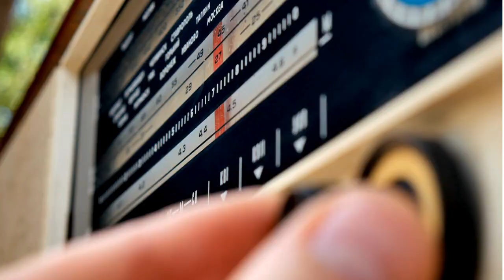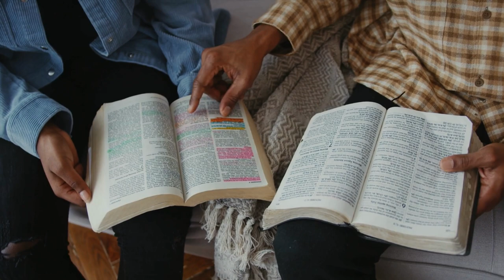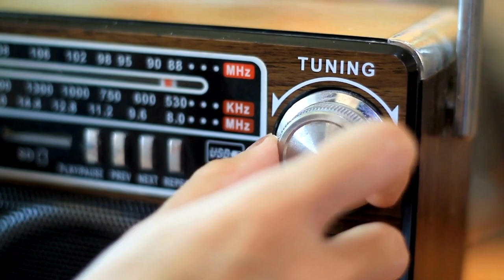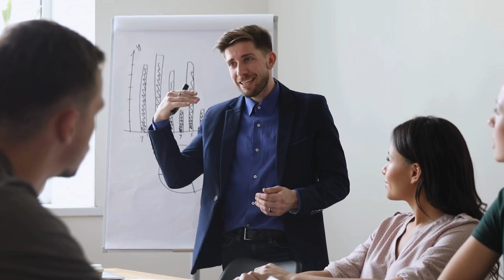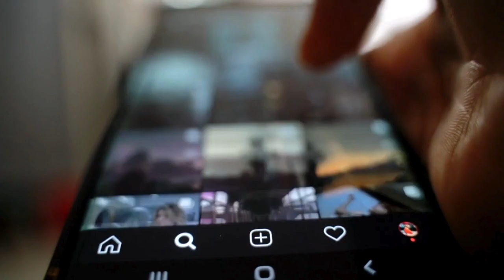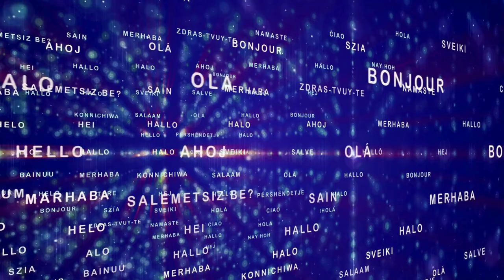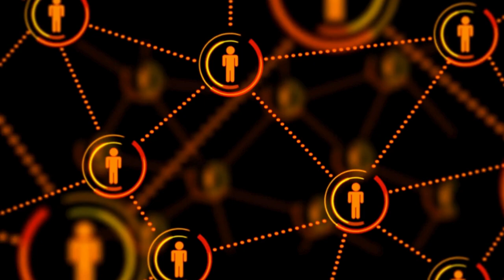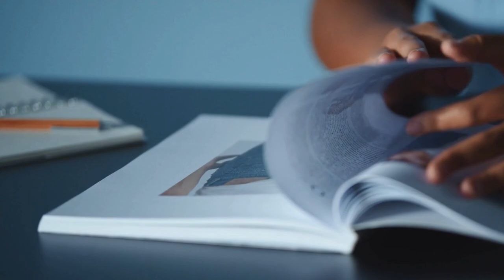Futuros desiertos: Sociedad, ciencia y nuestro lugar en el Universo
Biozona 44

Esta semana daremos un salto cuántico hacia el futuro. Hablamos de las sociedades humanas y nuestro lugar en el Universo, con el Profesor Distopías del podcast @FuturosDesiertos.

¿Cuál es la posición de las ciencias sociales con respecto a las ciencias naturales?¿La psicología es ciencia? Acompáñanos.

Gracias a Aslhy por el video!
Juámas en el montaje
Luciferasa en el blog
Chompita web master

 / labiozona

 / labiozona

 / labiozona

 / labiozonapodcast

Formas de apoyo:
La BioZona existe gracias a tus donaciones, compra de playeras y mecenas. ¡Gracias a nuestros benefactores!

Tú también puedes hacernos una donación, a partir de 1 dólar, mediante paypal o tarjeta de débito:

O puedes adquirir uno de nuestros productos originales en nuestra tienda

También partir de 1 dólar al mes, te invitamos a ser parte de las mecenas de ivoox y tener acceso a anticipado a los episodios, así como episodios extra

Powered by DIGITAREZ. Un Studio de Marketing Digital especializado en ofrecer servicios de Gestión Web y Branding. Contacta con ellos y obtén un descuento del 25% con el cupón Biozonito.